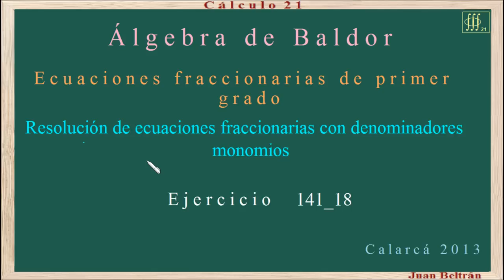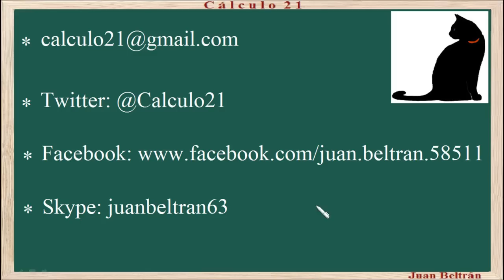Baldor 141 18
Ecuaciones fraccionarias de primer grado